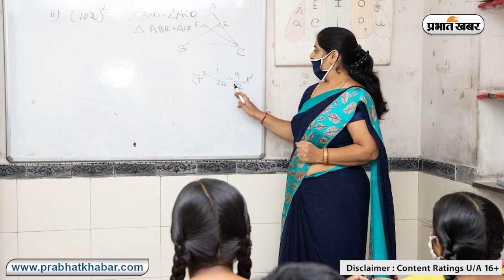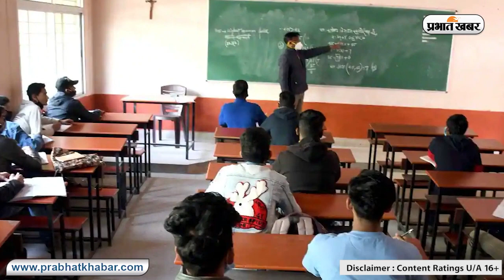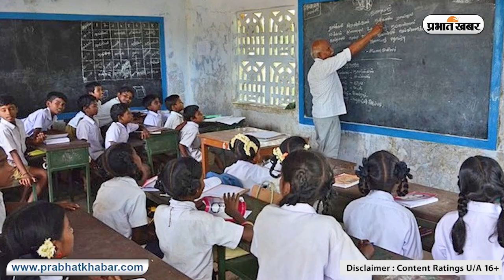झारखंड प्राथमिक और मध्य विद्यालयों में शिक्षकों की नियुक्ति के लिए होगी परीक्षा, जानें क्या बदला है?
राज्य में प्राथमिक व मध्य विद्यालय में शिक्षकों की नियुक्ति के लिए अब परीक्षा होगी. झारखंड शिक्षक पात्रता परीक्षा सफल अभ्यर्थी परीक्षा में शामिल होंगे. राज्य में अब शिक्षकों की नियुक्ति सहायक आचार्य के नाम से की जायेगी. 10 वर्ष की सेवा के बाद सहायक आचार्य सहायक शिक्षक के पद पर प्रोन्नति पा सकेंगे. राज्य में वर्ष 2012 में बनी प्राथमिक शिक्षक नियुक्ति नियामवली में बदलाव किया गया है.
राज्य में प्राथमिक व मध्य विद्यालय में शिक्षकों की सीधी नियुक्ति हुई थी. जिसमें मैट्रिक, इंटर, स्नातक, शिक्षक प्रशिक्षण व झारखंड शिक्षक पात्रता परीक्षा के अंक के आधार पर मेधा अंक तैयार किया गया था. इसके आधार पर नियुक्ति की गयी थी. कक्षा एक से पांच व छह से आठ में शिक्षक नियुक्ति के लिए अलग-अलग परीक्षा ली जायेगी.
शिक्षक नियुक्ति के लिए सामान्य ज्ञान, जनजातीय एवं क्षेत्रीय भाषा व शैक्षणिक दक्षता विषय की परीक्षा होगी. इसके अलावा कक्षा छह से आठ में विषय के अनुरूप विज्ञान, भाषा व सामाजिक विज्ञान में से किसी एक विषय की परीक्षा होगी. शिक्षक नियुक्ति में उम्र सीमा में भी छूट दी जायेगी. राज्य में जितने वर्षों के बाद नियुक्ति होगी, उम्र सीमा में उतने वर्ष की छूट मिलेगी.
शिक्षक नियुक्ति प्रक्रिया में शामिल होने के लिए झारखंड से मैट्रिक-इंटर की परीक्षा पास करना अनिवार्य है. आरक्षित वर्ग के अभ्यर्थियों के लिए इस प्रावधान को शिथिल किया गया है.